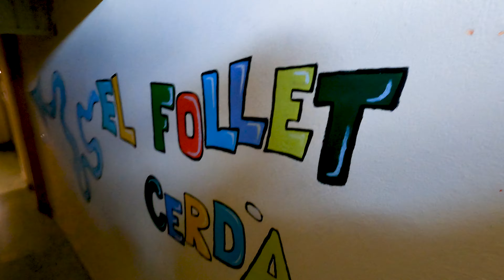ULTIMA NEVADA EN CASA y pasamos una tarde de SPA en un ECORESORT DE 4* [VLOG DIARIO]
Pasamos un FINDE de lo mas RANDOM, un día vamos al Spa y disfrutamos del Jacuzzi y al día siguiente amanecemos con la cara nevada...

Y como siempre os mandamos miles de besosmañaneros y sobre todo... SEDFELICES💜

NUESTRO ESCAPARATE AMAZON